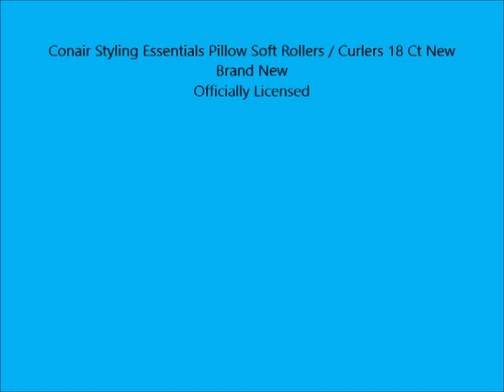Conair Styling Essentials 18 Pillow Soft Rollers Curlers